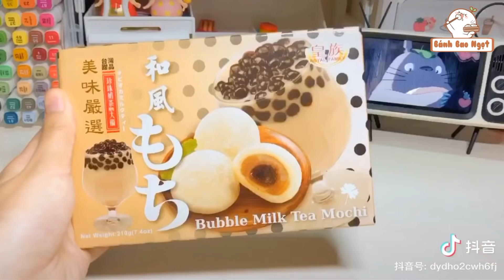[Unboxing Douyin] 🎁 Đập hộp cùng tiktok đồ ăn💫 | Bánh🍪 kẹo🍬 nước uống 🍹UNBOXING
＼(＾▽＾)／❤️Love you ♥️ ＼(＾▽＾)／